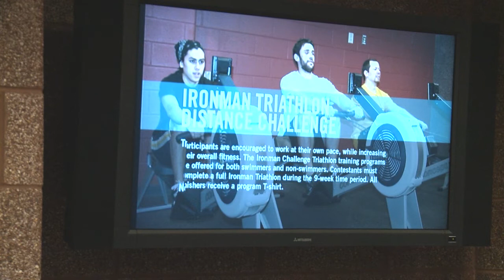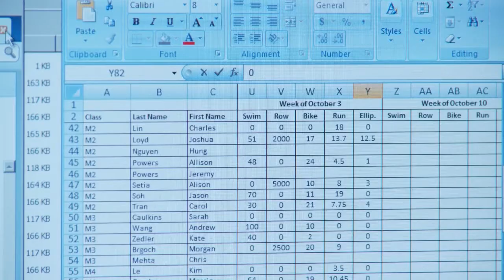Ironman Triathlon Distance Challenge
VCU Recreational Sports held the Ironman Triathlon Distance Challenge from Sept. 12th through Nov. 13th.